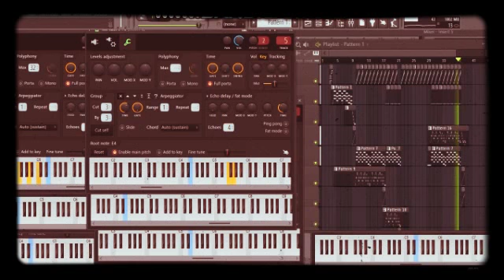Instru cheb kadir nt sbab flstudio projet by nasro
Fl
Studio
Yamaha
Lead
 Acc
Fond
Piano
Rythem
Cheb
Kadir japoni
Djaponi كادير
جابوني
نتي سبابي
سانتي
Nti
Sbabi
Cheb
Nasroo
Medd
2018